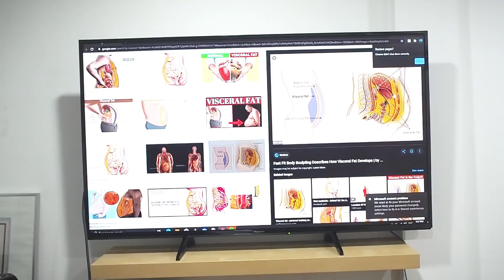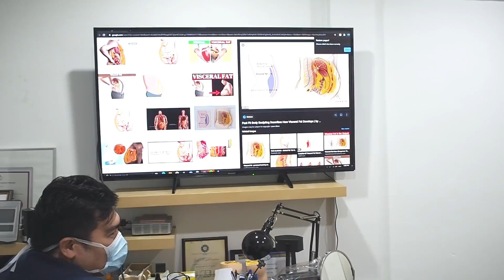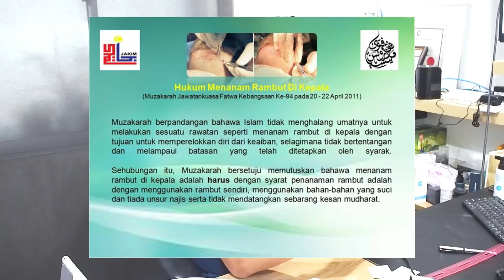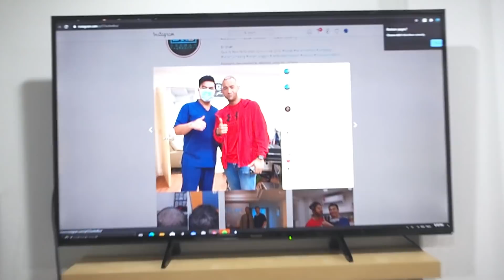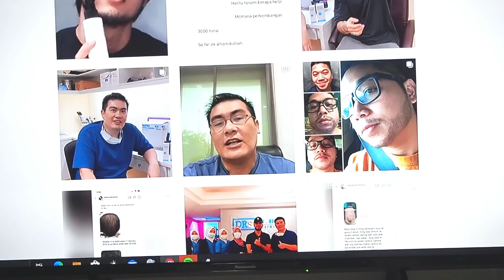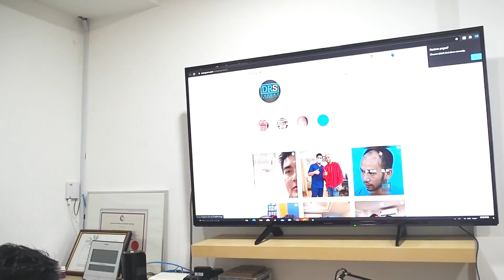SAFIEY ILLIAS TAK SERIK NAK TANAM RAMBUT PULA BERNILAI RM30 000 RINGGIT!!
‼️ Menangi hadiah misteri bernilai RM6000 untuk pemenang bertuah. Peluang untuk anda memenangi sebuah Perodua Axia bernilai RM40,000.

Pastikan anda tidak skip iklan dan tonton video penuh sehingga habis agar lebih banyak dana yang bakal kami peroleh untuk diberikan kepada anda !

🗣🗣 Ingin memenangi lebih banyak hadiah giveaway menarik serta lebih banyak video update ?? Sila follow saya di :-

Amongst the act of infringement includes :-
• reproduces in any material form, performs, shows or plays or distributes to the public,
• imports any article into Malaysia for the purpose of trade or financial gains;
• makes for sale or rent any infringing copy;
sells, rent or by way of trade, exposes or offers for • sale or rent any infringing copy;
• distributes infringing copies;
• possesses, otherwise than for his private and domestic use, any infringing copy;
• exhibits in public any infringing copy by way of trade;
• makes or has in his possession any contrivance used or intended to be used for the purpose of making infringing copies

Copyright @TV SYINTA GILA®️ 2020. Any reproduction or illegal distribution of the content in any form will result in immediate action against the person concerned.